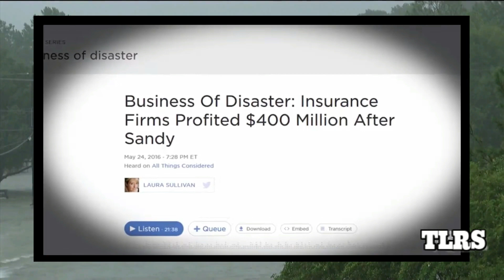WEATHER WARS - Chem Trails Origins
A closer look at the earliest chem trail footage from World War 2 and even before to understand how long this technology has already been around.